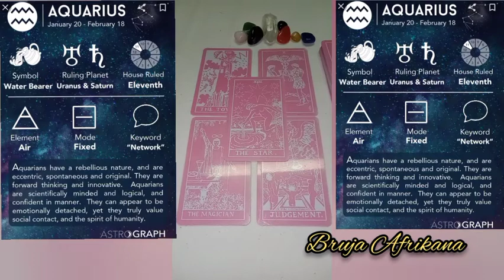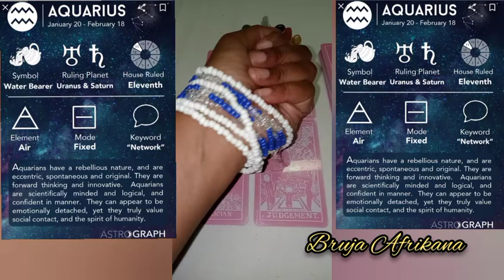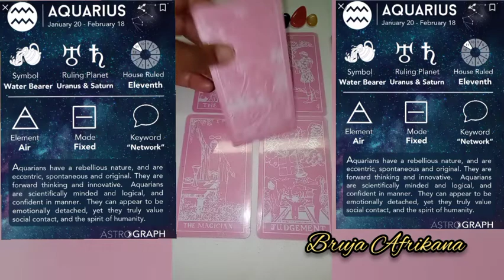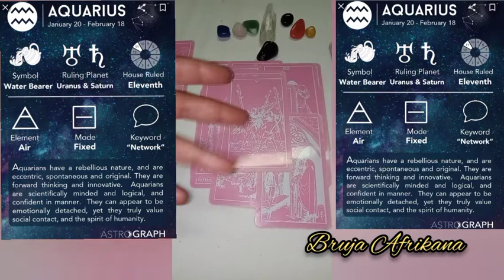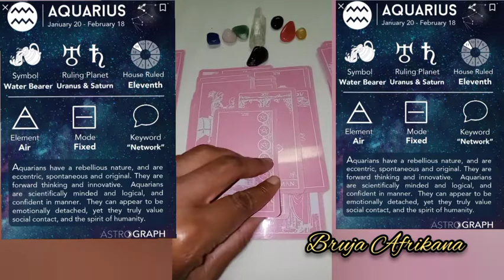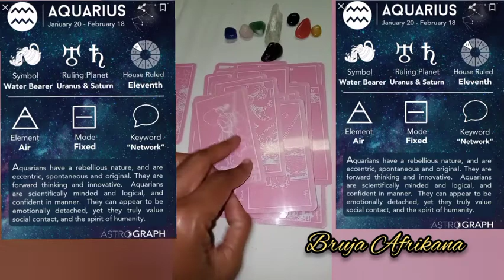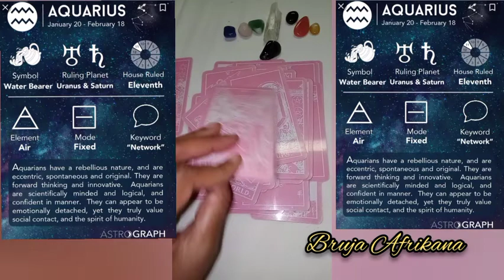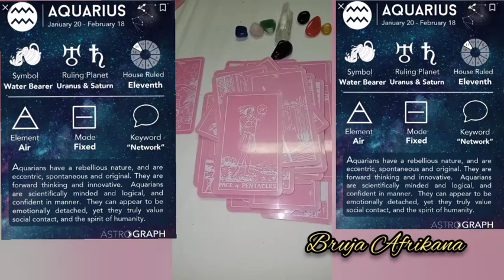AQUARIUS ♒ YOU F#%KED UP W/ YOUR SOULMATE FOR A KARMIC SITUATIONSHIP?🤦🏾‍♀️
👉🏿 YES I DO PERSONAL READINGS AND PERSONAL SPELLS 😁👉🏿 INBOX ME ON INSTAGRAM OR FACEBOOK OR TIKTOK FOR DETAILS AND PRICES